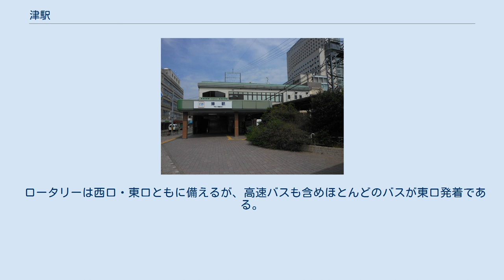津駅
西口（2015年9月） 津駅（つえき）は、三重県津市羽所町にある、東海旅客鉄道（JR東海）・近畿日本鉄道（近鉄）・伊勢鉄道の駅である。
 三重県の県庁所在地・津市の中心駅である。
第1回「中部の駅百選」に選定されている。
 当駅ではICカードは近鉄のみで使用可能で、JR・伊勢鉄道では使用できない。
 JR東海の駅は駅長・駅員配置駅（直営駅）であり、管理駅として津市内に位置する3駅（一身田駅・阿漕駅・高茶屋駅）を管理している。
近鉄の駅にも駅長が置かれ、高田本山駅 - 桃園駅間を管理している。
 仮名・漢字表記では日本一短い駅名である。
 ギネス・ワールド・レコーズには「z（つ）」として、世界一短い駅名として登録する動きが1994年から1995年にかけてあったが、1文字では「z」は「ツ」とは発音しないと指摘があったため見送られた。
しかし、2014年以降「プロジェクトZ」として再燃し、2016年現在登録申請に向けて準備を行っている。
 JR東海の紀勢本線、近鉄の名古屋線、伊勢鉄道の伊勢線の3路線が乗り入れ、接続駅となっている。
伊勢線は当駅が終点であり、当駅の駅番号として「12」が付与されている。
名古屋線の駅番号は「E39」が付与されている。
 単式ホーム1面1線、島式ホーム2面4線、単式ホームの北東側を切り欠いた切欠きホーム1線、合計3面6線のホームを有する地上駅。
駅舎は東西両側にあり、跨線橋で結ばれている。
東側はJRが管理し、1・2番線ホームに地上改札口が、駅ビル「chum（チャム）」の2階にビル改札口がある。
西側の橋上部にある改札口は近鉄が管理している。
改札口にはそれぞれの管理のもとで自動改札機が設置されており、両者で仕様が異なっている。
JR全線きっぷうりばは東側のみ、近鉄特急券・定期券うりばは東側・西側双方に設置されている。
ICカードは当駅から直接近鉄に乗車する場合に限って双方の自動改札で使えるが、改札内には乗り換え用のカードリーダーが設置されていない。
そのため近鉄でICカードを使用した後でJR・伊勢鉄道に乗り換える際は、一旦改札を出て乗車券を買い直し、再び入り直す必要がある。
JR・伊勢鉄道はICカードに一切対応しないため、TOICAエリア末端の亀山駅や河原田駅までの利用であっても使用できない。
逆にJR・伊勢鉄道でワンマン列車を利用して当駅で近鉄に乗り換える際には車内で運賃を支払った上で精算券を受け取り、引き換えに近鉄の駅員または車掌から乗車券を買う必要がある。
 国鉄側にあった貨物側線の廃止で余剰となった土地は近鉄に譲渡され、近鉄線のホーム拡張に充てられた。
近鉄のホーム有効長は8両編成分である。
 1番線を伊勢鉄道線、2 - 4番線をJR線、5・6番線を近鉄線が使用する。
ただし伊勢鉄道線（名古屋行き）の特急南紀・快速みえは直通運転の関係で3番線を使用する。
2番線は単式ホームで、1番線は2番線を切り欠いた部分にあるが、これは旧・日本国有鉄道（国鉄）時代に用いられていた貨車用の側線を改造して作られた。
3・4番線、5・6番線は島式となっている。
なおJRは、2番線が下り本線、3番線が上り本線、4番線が上り1番線となっている。
JR東海・伊勢鉄道の乗車人員には「南紀」・「みえ」など、JR東海と伊勢鉄道を直通する列車で通過するだけの乗客の数も含む（会社が異なるため形式上、境界駅で乗降したとみなされる）。
近鉄の乗車人員はJRからの乗り継ぎ人員を含んでいる。
JR東海管内の在来線TOICAエリア外では最も乗車人員が多い。
 津駅（近鉄）の利用状況の変遷を下表に示す。
 当駅は、津市の繁華街である橋内地区（丸之内や大門）から北西に離れた橋北地区に位置し、津駅から津城までは2 km離れている。
西口が「駅裏」に当たる。
西部の丘陵地に三重県立美術館、三重県総合博物館や三重県総合文化センターなどを抱え、西口背後に藤堂高虎の庭園であった偕楽公園を控える。
アスト津駐車場付近には、1961年に廃止された近鉄伊勢線の部田駅が存在した。
 ロータリーは西口・東口ともに備えるが、高速バスも含めほとんどのバスが東口発着である。
高速バス除き全ての路線が三重交通により運行...